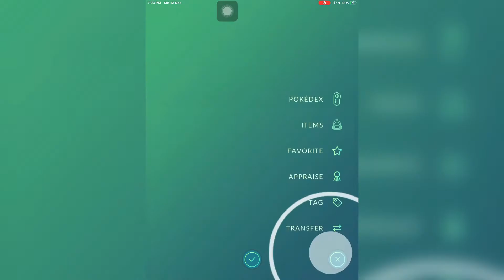Catching a Toxicroak!!! POKEMON GO!